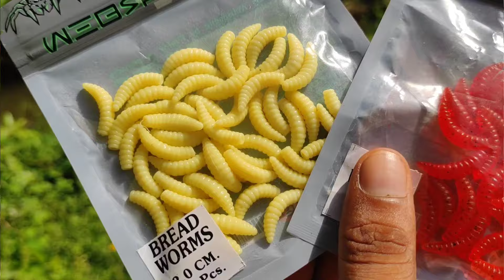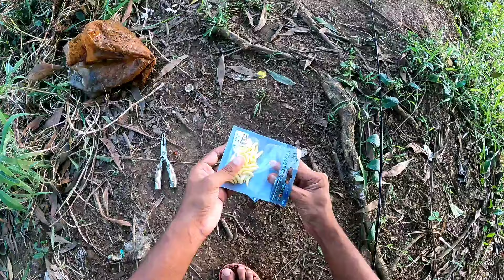ചെമ്പല്ലി പിടിക്കാൻ 3₹ രൂപയുടെ ഈ പുഴു മതി... 😱 | Traditional fishing | Village fishing